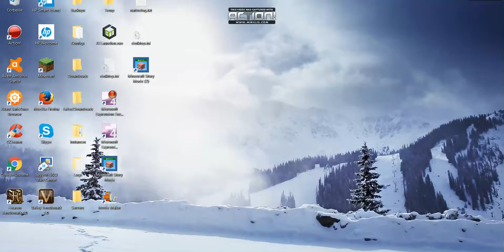Minecraft Story Mode - Episode 3 - Du Diams ou du Lapis?